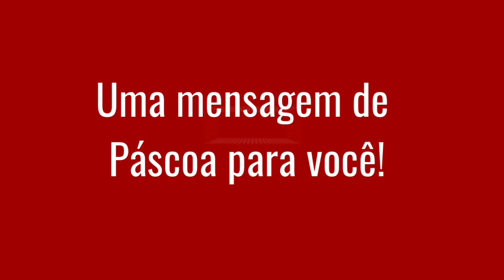Uma mensagem de Páscoa para você! /E. E. Mary Moraes!